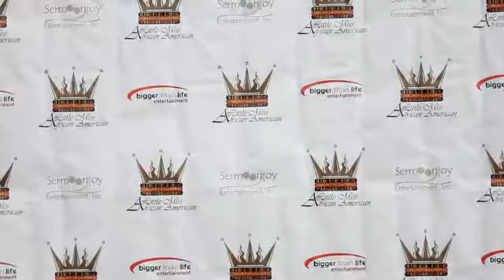Ashli Carter - Little Miss African American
The Little Miss African American Scholarship Pageant celebrates Black History Month 2012 with this year's event slated for be held Sunday, February 12, 2012, 4p.m. at the Wishire Ebell Theater, 4401 Wilshire Blvd. in Los Angeles.

The longest running pageant for little African American misses, the scholarship event has a history of dedication to continuing a legacy of nurturing young girls into proud and intelligent young women. The original creation of actress/ choreographer Lisa Ruffin,The Little Miss African American Scholarship  pageant has consistently emphasized brains over beauty, positively impacting the lives of thousands of impressionable little women for 19 years now!

"Black History Month is a fantastic time to hold our pageant," expresses Lisa Ruffin. "African American history is an extremely important part of American history and we are looking forward to instilling our young misses with an extra dose of pride!"

Young hopefuls, age 6 -- 12 can go to...

...to submit their application for participation. Please include a picture of the contestant with her name, brief information and any available links.

For a visual overview of the pageant and its impact on contestants, go